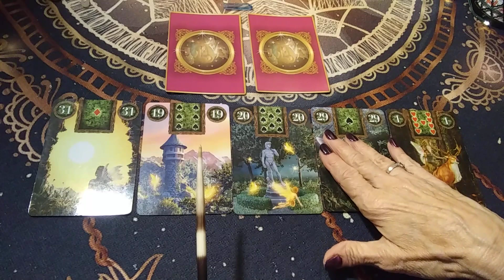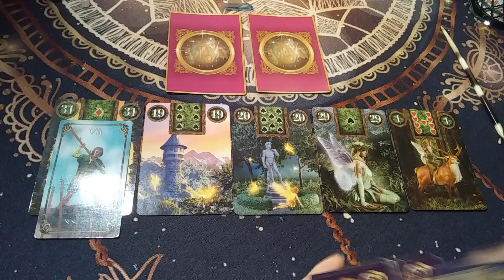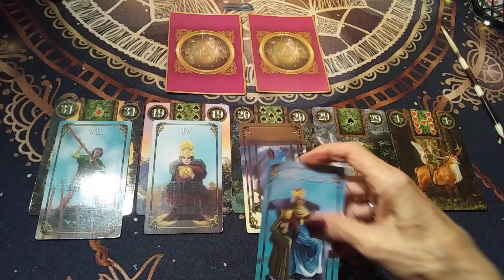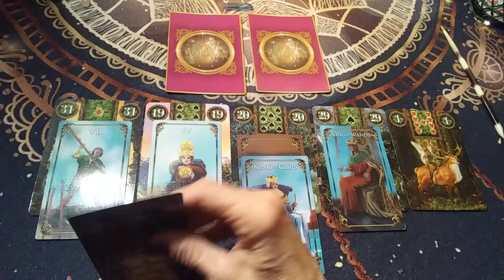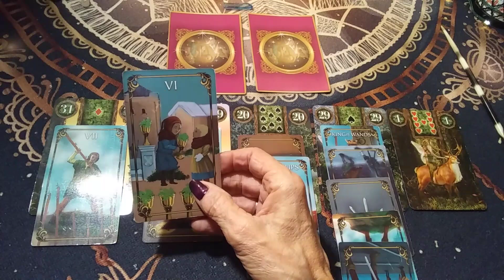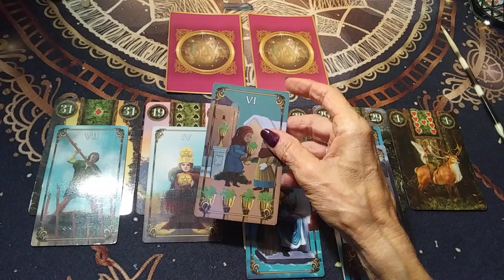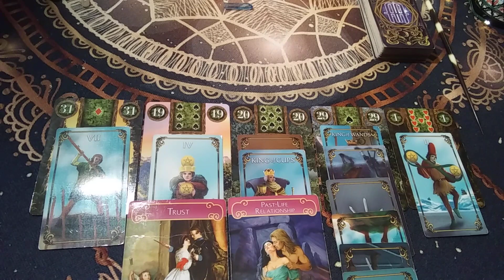♐ BONUS READING-WHO IS IN LOVE WITH YOU? WHAT DO THEY OFFER?